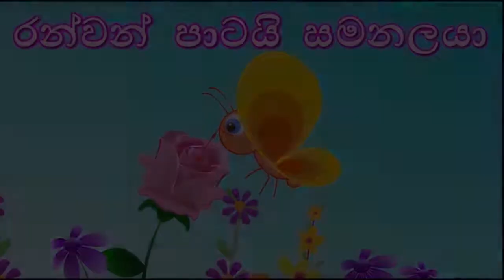Handa Hami | හඳ හාමී | Sinhala Baby Songs